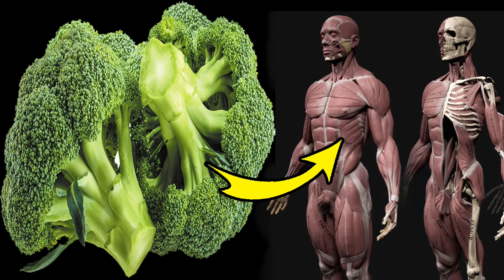ब्रोकोली खाने के इन फायदों को जानकर आप हैरान रह जायेंगे